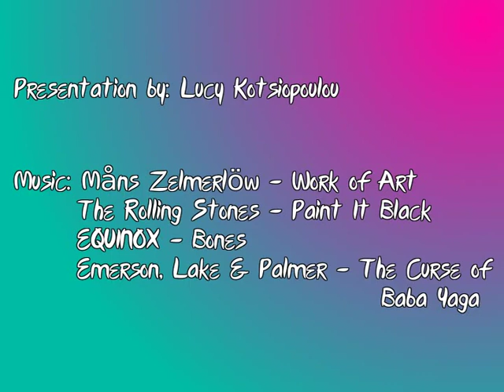Art Movements 1900-1930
This is a slideshow of paintings by artists that were active in the 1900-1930s. It includes the following movements: Fauvism, Expressionism, Der Blaue Reiter, Cubism and Futurism.

Enjoy! :D